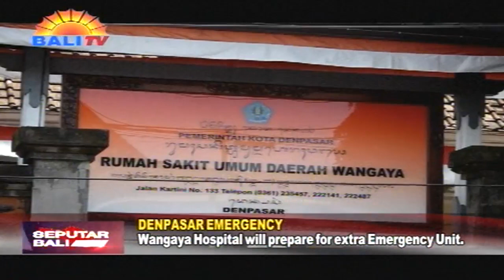BED ICU UNTUK PASIEN COVID-19 RS WANGAYA PENUH, UGD DARURAT DISIAPKAN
KASUS TAMBAHAN WARGA YANG POSITIF COVID-19 DI DENPASAR TERUS MEROKET. BAHKAN, KINI SUDAH MENEMBUS ANGKA 362 KASUS BARU . KONDISI INI JUGA BERDAMPAK PADA TINGKAT HUNIAN RUMAH SAKIT, SEPERTI YANG TERJADI DI RUMAH SAKIT WANGAYA.